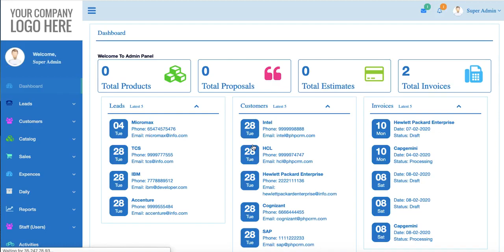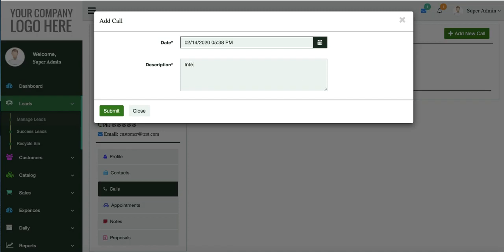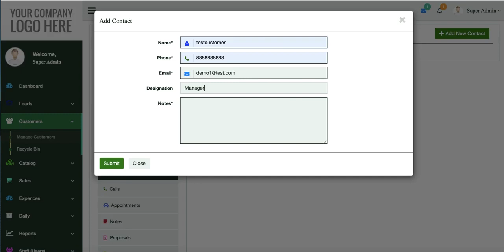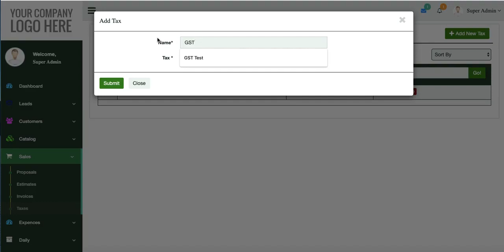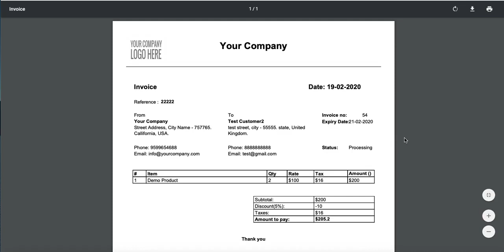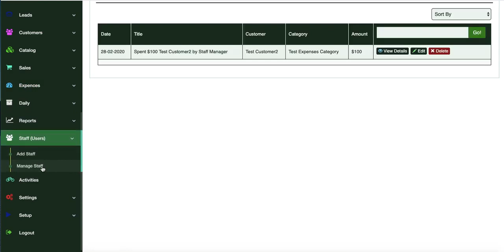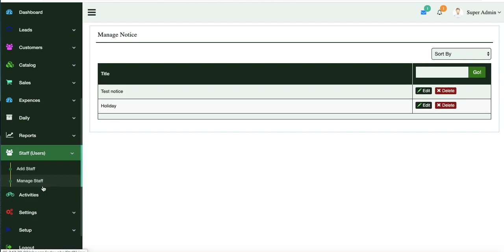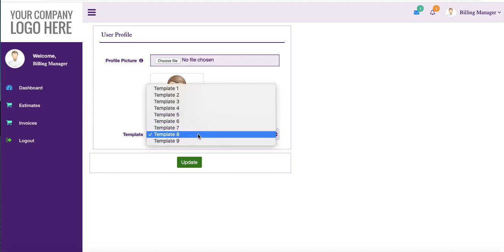GET YOUR OWN CRM SOFTWARE❓BUSINESS MANAGEMENT SOFTWARE📲WEBSITE 🖥️▪️🛒🛍️📈💰GET WEB INFOTECH❗